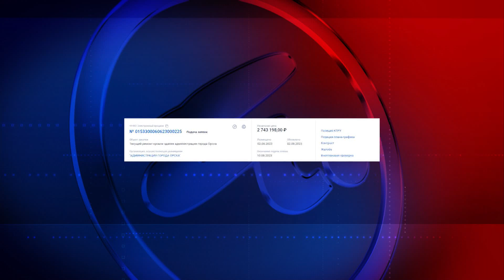06082023 Администрация Орска в поисках подрядчика для ремонта крыши здания мэрии